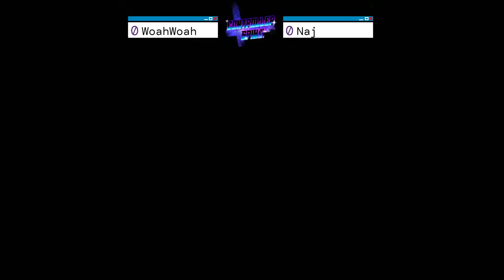CS #5 - SG|WoahWoah (Mr. Game and Watch) vs MY|Najmuddin (Pac Man) - Losers Semi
Indonesia's Smash Online Tournament

Special Thanks to:
Streameta, , for their sick and easy to use overlays
Lemonace, for her awesome logo and overlay